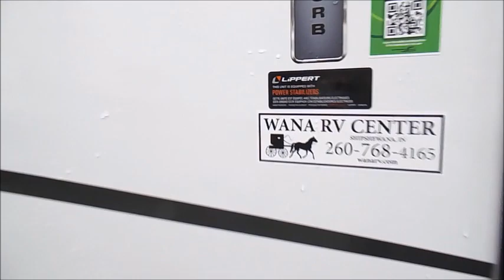Wana RV Center - 2022 KEYSTONE PASSPORT SL 189RB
Wholesale pricing in northern Indiana, the "RV Capital" of the world. Due to our factory direct pricing certain manufacturers will not allow us to post our sale prices.

Wana RV Center
1180 N Van Buren St
Shipshewana, IN 46565